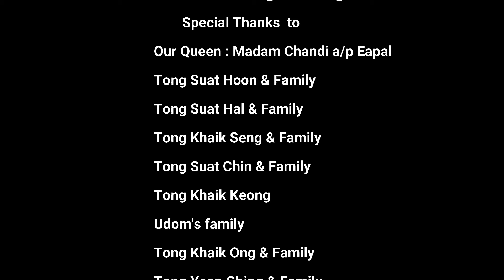Doremon & shizuka Part 5 Candid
yinn & Eng Birthday 2021